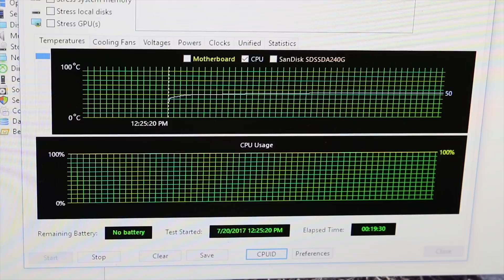My Node 202 Build Dropped 35 Degrees on the CPU with this Mod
With the Cryorig C7 inside my newly built Node 202 Ryzen build, the CPU would hit 86 degrees Celsius under full load for an extended period. Using this somewhat simple mod, the CPU now runs under full load at just 50 degrees Celsius.

Also, a big shout out goes to Fractal Design for providing the case and power supply for this build. Go to their website here to learn more about all their products

Node 202 with PSU
Node 202 without PSU
Ryzen 5 1600
EVGA GTX 1070 SC
Corsair LPX RAM (2x8 GB)